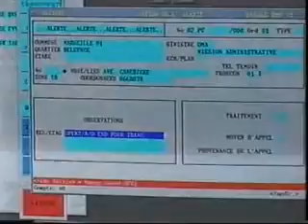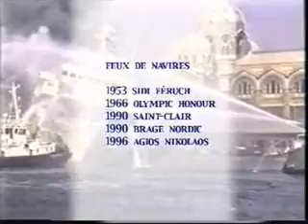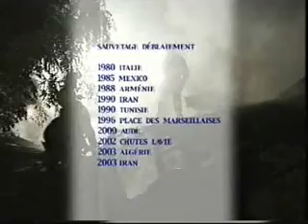Etre marin Pompier à Marseille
Les Marins pompiers de Marseille nous expliquent leur mission et leur métier.